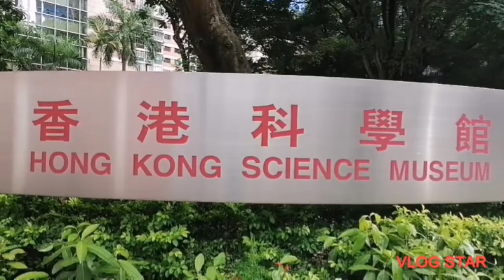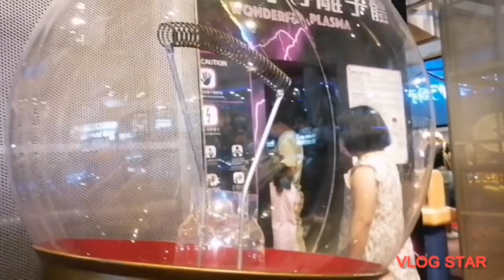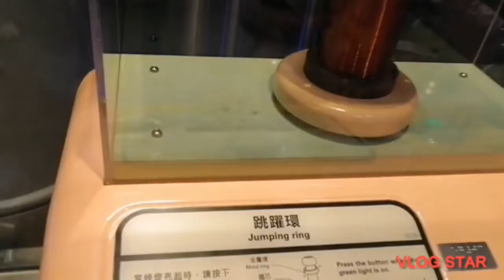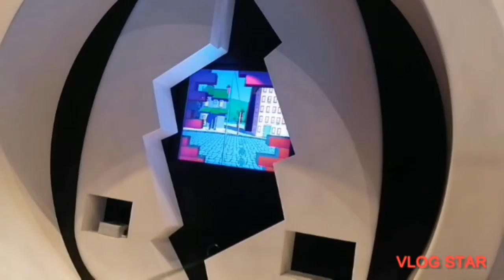HONGKONG SCIENCE MUSSEUM / EAST TSIM SHA TSUI ELECTRICITY AND MAGNITSM GALLERY